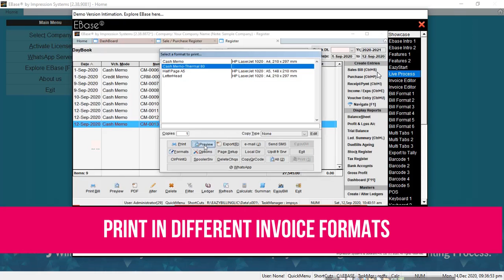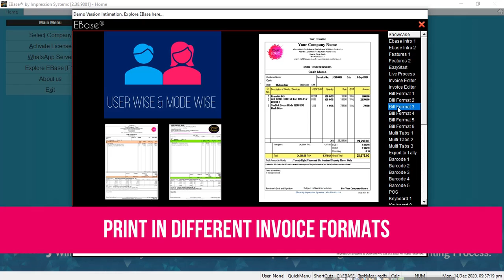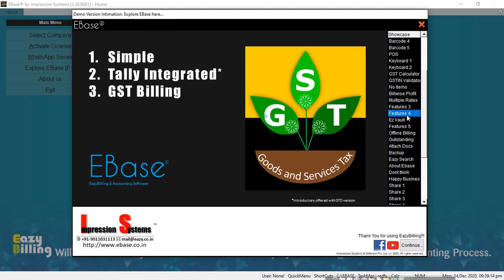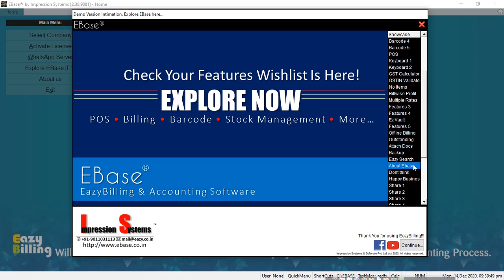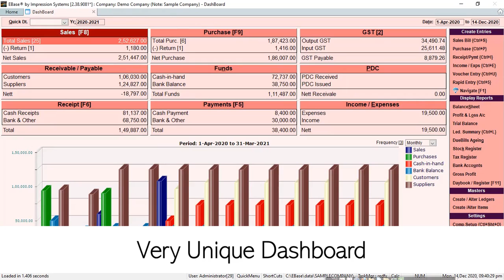Simple and Easy GST Billing Software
EBase® Eazy Billing & Accounting software is amazingly simple and more powerful for making professional invoices / bills with few steps. It does not required any previous software or accounting knowledge. EBase has a unique feature that it is integrated with Tally.ERP9. The name "EBase" itself describes that it is not only billing software but also covers all features that requires to run & manage business smoothly including inventory / stock management and financial accounting.

Don't Work for Software! The Software will Work for You!!! ™

Integrated With Tally.ERP9:
There is no need to do repeat entries work in Tally. EBase is fully integrated with Tally. Just Make Bills, do entries in EBase and be relax. The complete data including receipt / payment will be automatically posted into Tally.ERP9 with / without GST effect. आप भी खुश और आपके के CA भी खुश.

Dashboard:
Get all reports at a glance! Use this Dashboard to monitor your business health. No need to deep dive to take important decisions. Check how your sales are growing. Track each aspect of business from here. Find out trends using different graphs.

Multi Tabs / Windows:
Be a real multi-tasker. Speed up your work during rush time. No need to open software multiple times. Create multiple invoices at the same time. Switch between tabs. View ledgers and due bills. Check ledger balances while making invoices and much more...

EZ Vault:
Restrict user with complete freedom. Don't worry about data security. All controls are in your hands. Give role specific rights to user. And avoid unwanted changes.

Scheme Manager:
Reward your loyal customers with special offers & benefits. Encourage them to grow together. Even attract new customers. And generate more sales

Multiple Rates & Discounts
Grow your business with different types of customer. No matter with whom you are dealing with, whether wholesaler, retailer or walking customer.

Barcode:
Speed up billing by using barcode system. Use ready barcodes or even generate & print your own barcode labels for items.

Final Accounts:
Balance Sheet and Profit & Loss A/c are always ready. These reports are always loved by accounts professionals. But we have much more for them. EazyFinal4 users knows it very well!

Advanced Reporting:
Each report gives you a more specific idea to make proper financial decisions in a simple way. Make strategy and achieve goals easily.

Multiple Bill Books:
Segregate sales based on types of customer like Cash Memo, Credit Memo, Tax Invoice etc. Maintain Delivery Challans, Quotations and Estimates etc. separately.

Multiple Classification:
Forget traditional way of grouping items. Now create your own classifications for stock items. Using horizontal classification, filter your stock very efficiently for reports.

Custom Fonts & Colors:
Avoid mistakes & confusion. Differentiate between screens. Create user wise custom feel for the software. Choose colors you like. Set a font size which makes you comfortable.

Unique Billing Features:
These features make the difference. Do billing with much ease. Small but very powerful and handy tools.

Orders Management:
EBase makes order tracking extremely easy. You can track both sales & purchase orders. No need to remember what is pending. Do not let customers to wait.